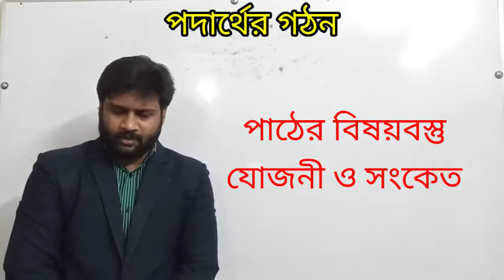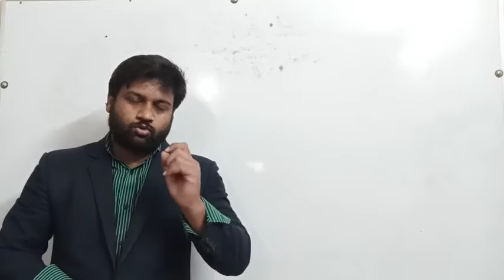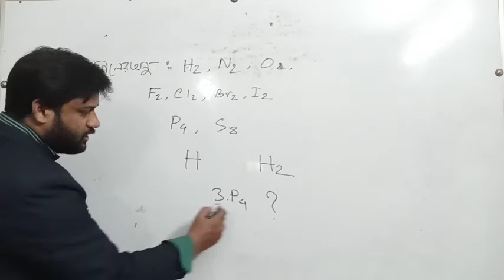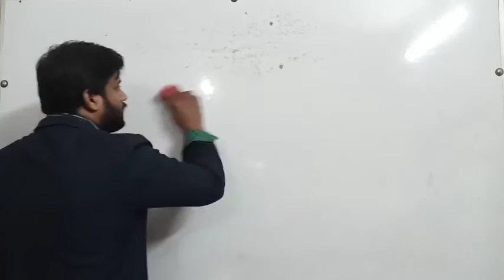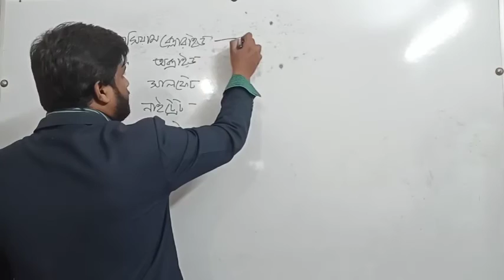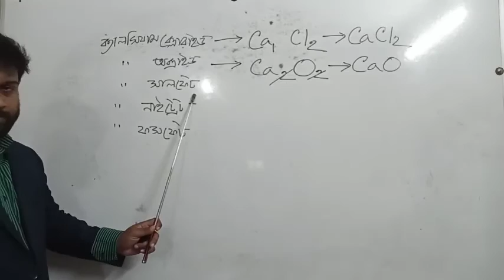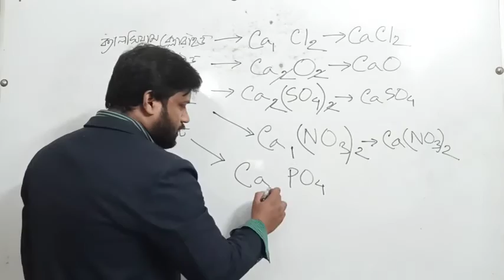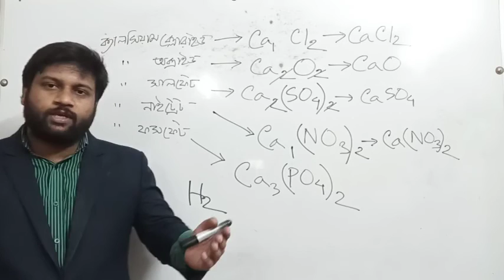Masud Alam Jony Chemistry Class 9 Chapter 3 Lecture 2